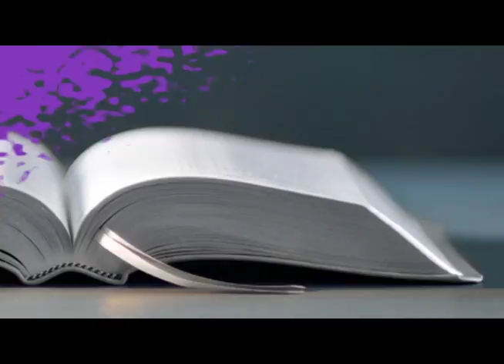Desafio Cuaresmal 09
SE TESTIMONIO FIEL
Cuéntales a 3 personas las maravillas que Dios ha hecho por ti. MT. 16, 13-19